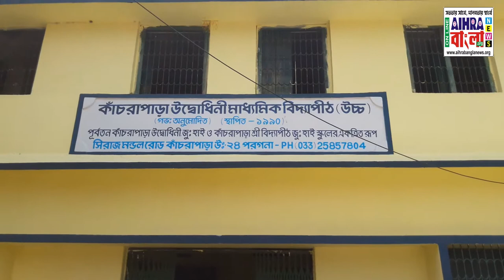Booth No 116, Kanchrapara Re Polling